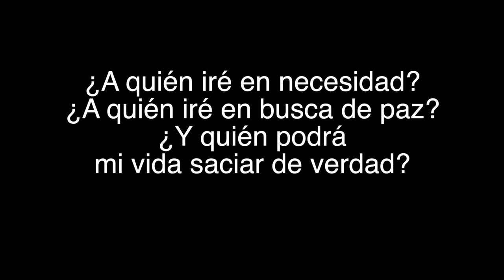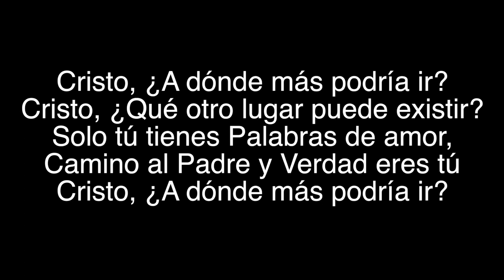A quién iré en necesidad (Guitarra y voz) LETRA